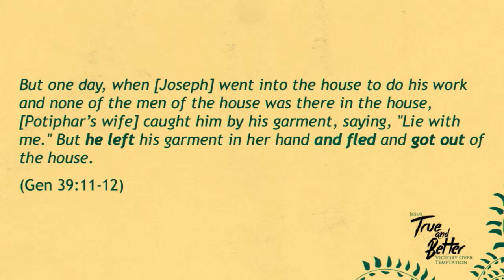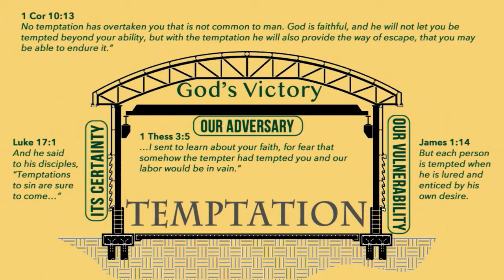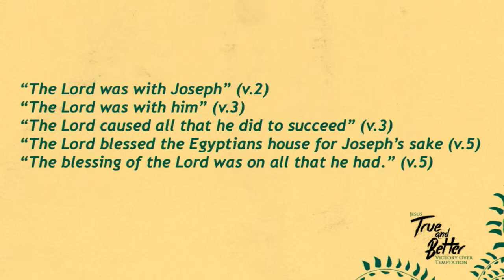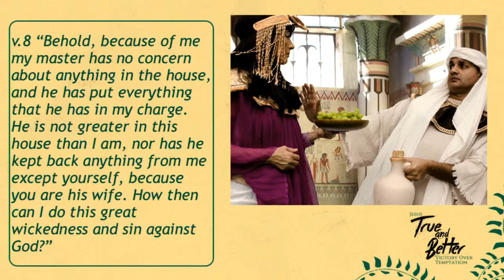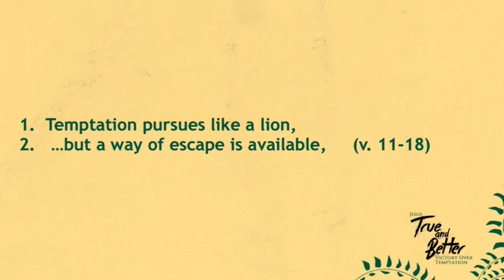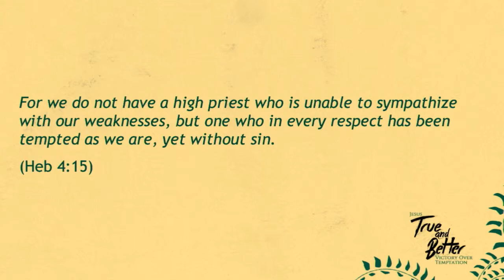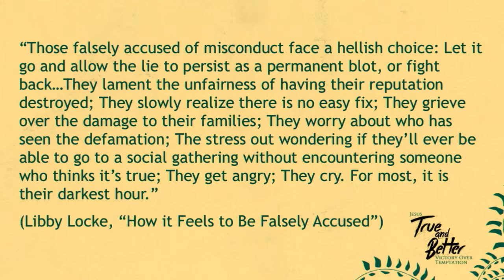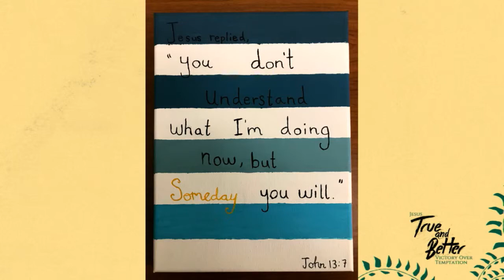Jesus: True And Better Victory Over Temptation 102118